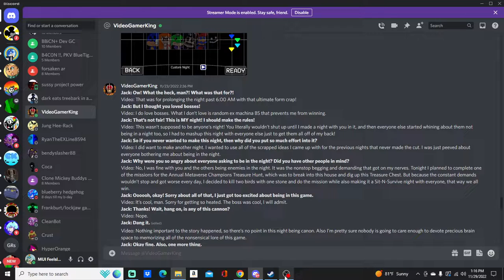VL 2 for